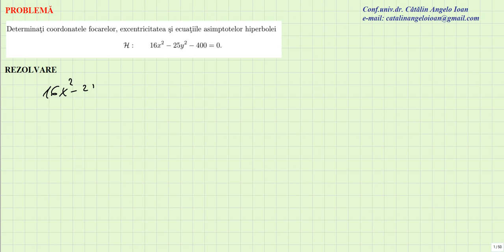Matematica Geometrie analitica M1 0042